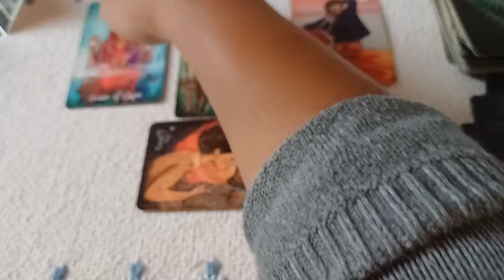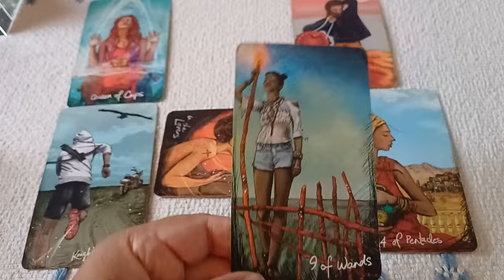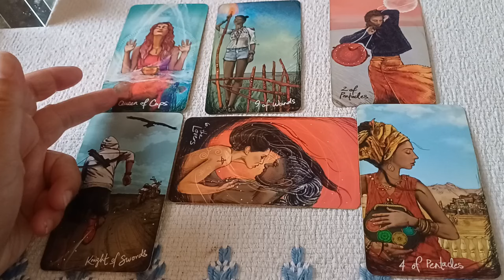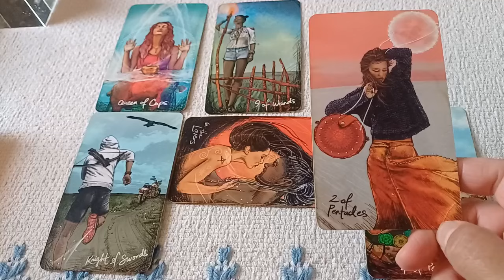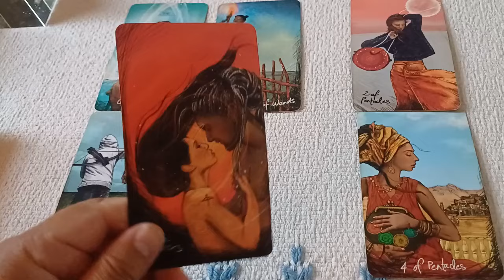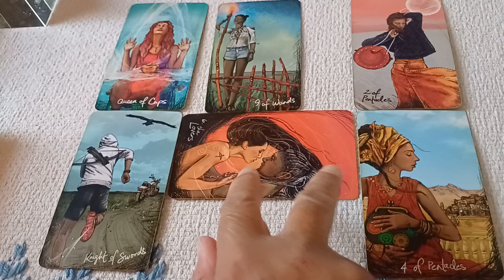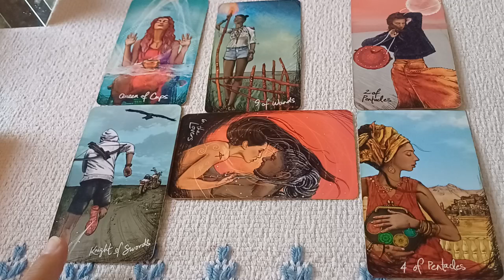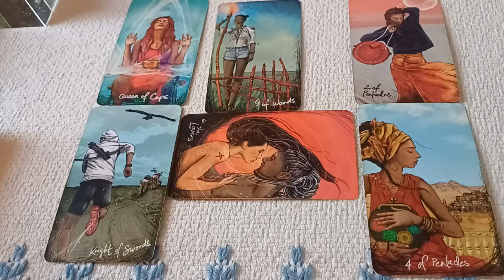Aries End of August 2024 Tarot Update: Setting Boundaries With Someone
To order a personal astrology and/or Tarot reading,  please visit me @ rainamoonastrology.com